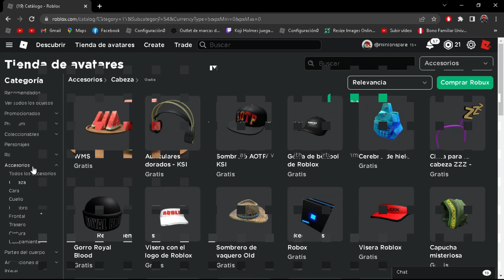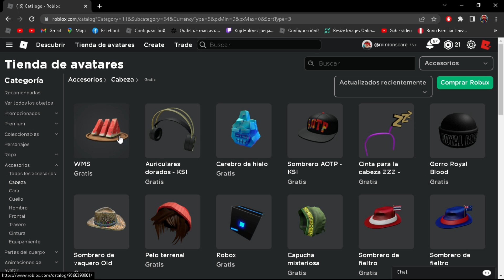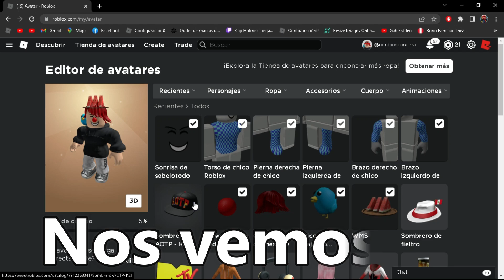¡CONSIGUE AQUI EL NUEVO SOMBRERO PLATO DE SANDIAS EN ROBLOX!/🍉🍉/PROMOCODES/JUEGOS/ROBLOX